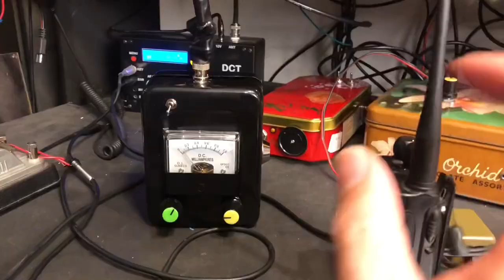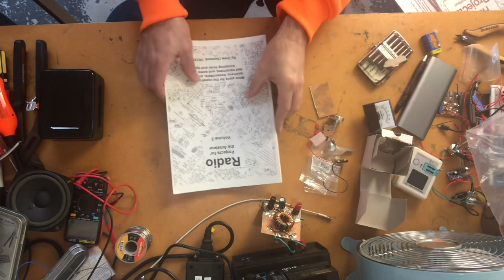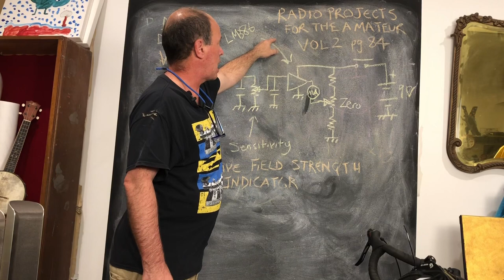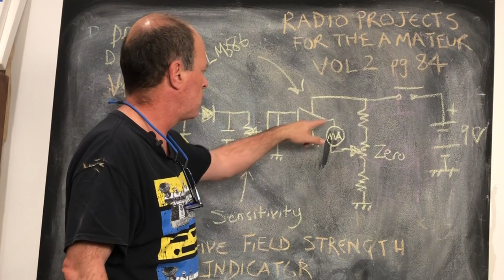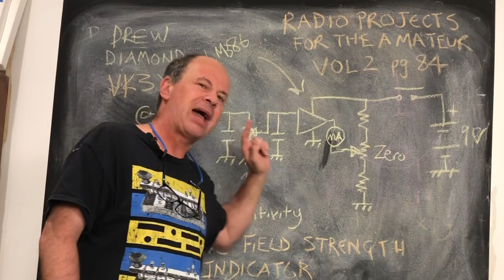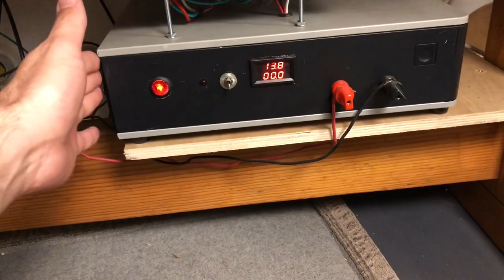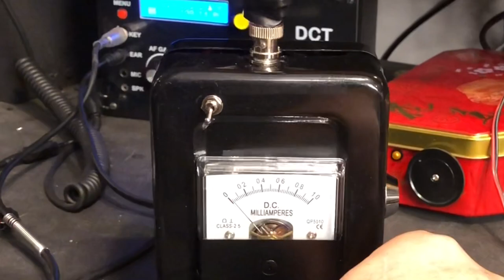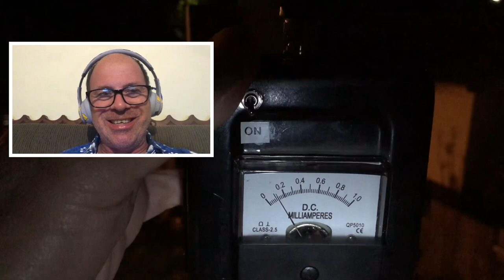Sensitive Field Strength Meter@TheArtofEngineering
In this episode of The Art of Engineering we homebrew a field strength meter for antenna monitoring and RF “sniffing”. This design is from Vol II of Drew Diamonds “Projects for the Radio Amateur” 73 de VK2AOE @TheArtofEngineering

This is a review of the 4 volumes titled “Radio Projects for the Amateur” by Drew Diamond VK3XU. I love these books and they have become my “go to” for ham radio HOMEBREW inspiration! 73 de VK2AOE